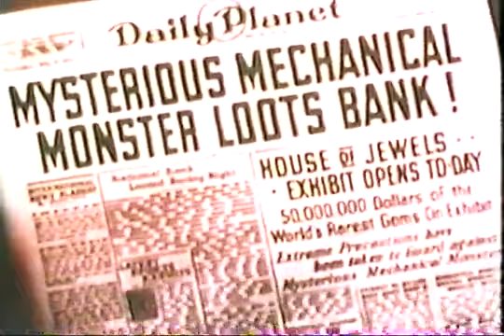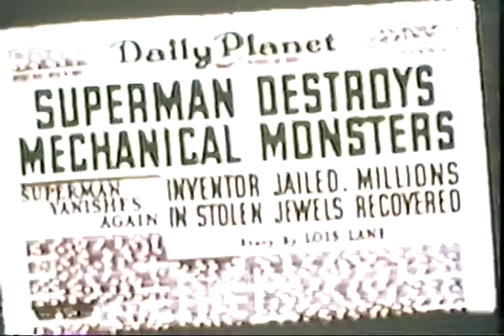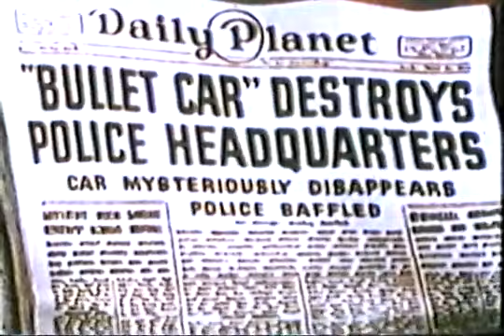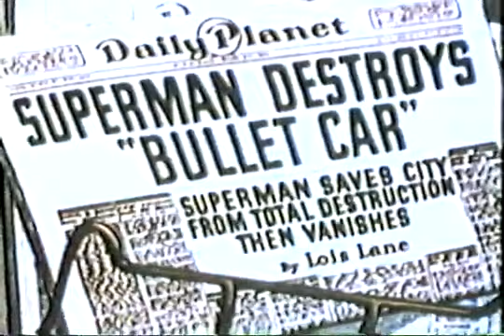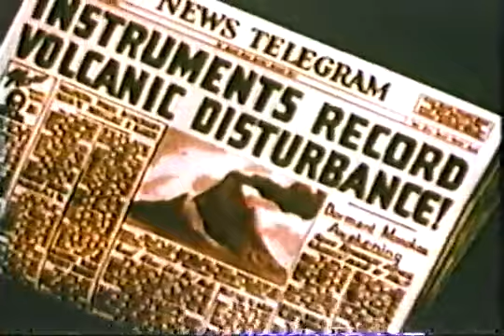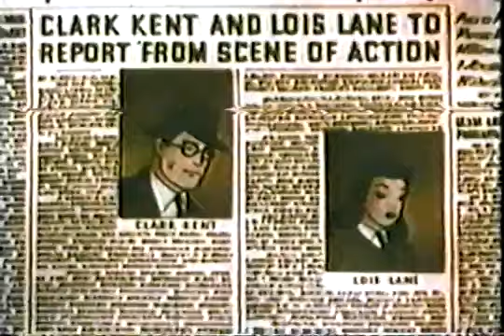Cartoon Classics: Superman Volume 2 (Full 1991 Alpha Video Distributors VHS)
Contains The Following Cartoons:
The Mechnical Monsters
The Bulleteers
Volcano